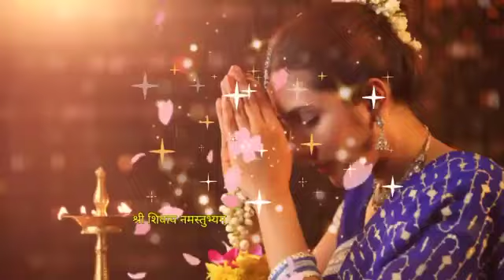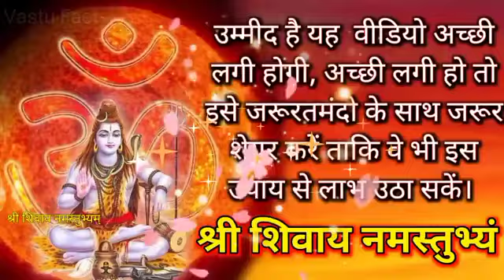18 जून मंगलवार निर्जला एकादशी । 3 दिन मे मनोकामना पुरी होगी